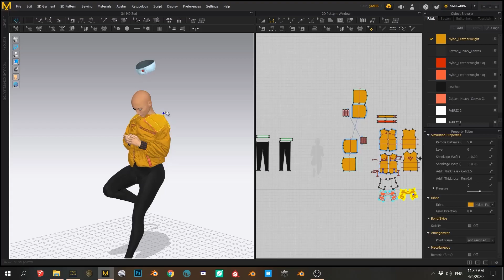3D Workflow for concept art - Trailer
3D WORKFLOW FOR CONCEPT ART

In this tutorial I will discuss my latest workflow, from ideation to finished image.

By mixing techniques and tools like projection mapping, curves, and grease pencil I am able to create realistic props in a very quick and efficient manner. I will also show how I set up my character and talk about scene set-up and lighting.

Tutorial includes:

-2 hours and 30 min of narrated content
-Extra props and photoshop timelapses
-Bonus props
-PSD file

Topics covered:

-Blender basics
-Modeling textured props using projection mapping, curves and grease pencil
-Character setup using DAZ + Marvelous Designer
-Car Grease pencil Sketching
-Lighting and scene set-up

Softwares used:

-Blender
-DAZ 3D
-Marvelous Designer
-Photoshop